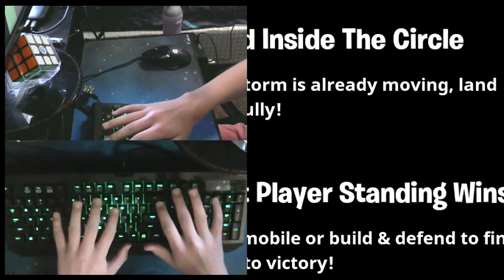Blitz Tournament Win! (Fortnite Battle Royale)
I honestly did not expect to win this.